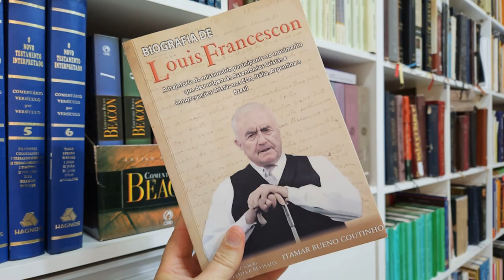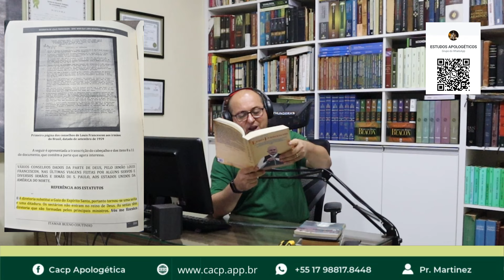“Vocês (CCB) se tornaram uma seita”, Francescon